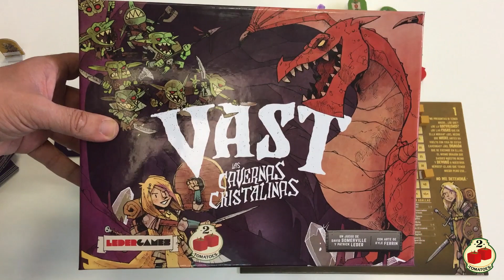Cómo se juega - VAST - La Caballera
Bienvenid@s a este vídeo, que inicia la serie de cómo jugar a VAST, la Cavernas Cristalinas. En este video os explicamos cómo se juega con el rol de la Caballera.

¡Sigue nuestro canal para más vídeos sobre éste y otros juegos!